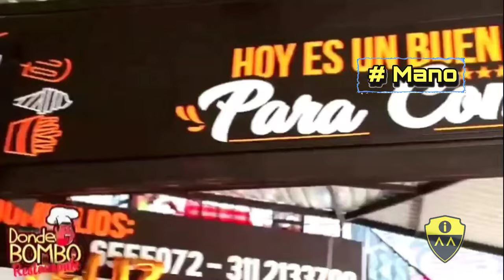PROTAGONISTAS HABLAN DEL LIDERATO / SE VIENE PEREIRA / LIGA BETPLAY 2024-1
AHORA EL LIDER EN ATLÉTICO BUCARAMANGA MANO !